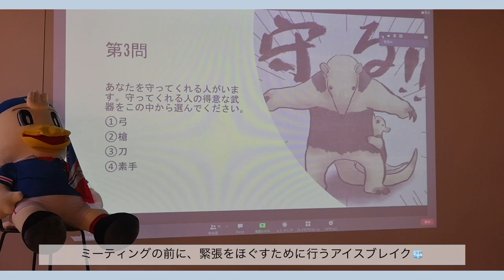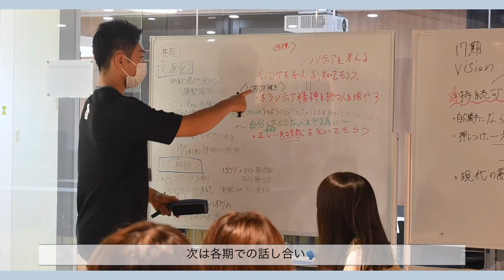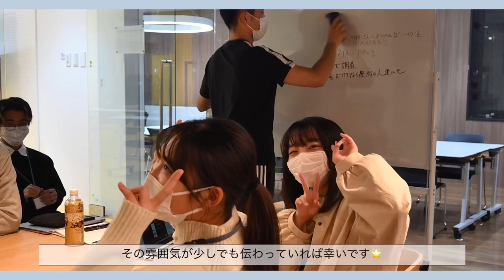[Vlog]普段のミーティングってどんな感じなの？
こんにちは！学生医療支援NGO GRAPHISです🇰🇭🩺

　今回の動画は、GRAPHISが毎週月曜日に行っているミーティングの密着動画です🎥

　「ミーティングって、どんな雰囲気なの？」「メンバーはどんな服装で、どんな場所で行っているの？」などなど、実際に参加してみないと想像がつかない事って沢山ありますよね🤔💭

　そこで！コロナ禍という事もあって最近ようやく対面ミーツに慣れ始めた広報部員が、普段のミーティングのリアルな様子を撮影し、お届けしたいと考えました👀✨

　この動画を見て、GRAPHISの活動をより身近に感じていただけると幸いです☺️🎶
ミーティング見学もいつでも可能ですので、少しでも興味を持って下さったら各種SNSに気軽にご連絡ください📩

ミーツ場所:A-LABO